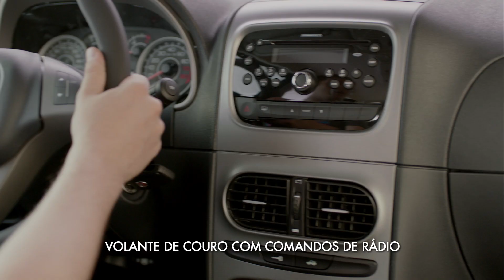Novo Idea 2014 | FIAT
É impossível não ser levado a sério quando se dirige um Idea 2014. Inclusive para alguém tão engraçado quanto o humorista Fábio Porchat.
Idea 2014. Divertido, versátil e completo.